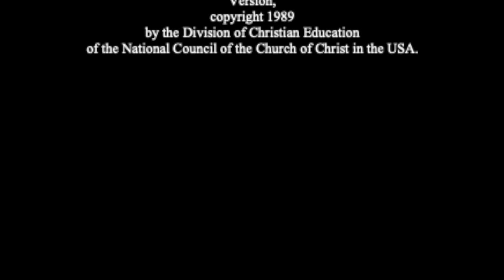Christ the King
A Sermon on the readings for Christ the King Sunday (Proper 29) of Year C:
Jeremiah 23:1-6
Canticle 16
Colossians 1:11-20
Luke 23:33-43

The full version of this sermon was preached on November 24, 2019 at St. Paul's Episcopal Church in LaPorte, Indiana.